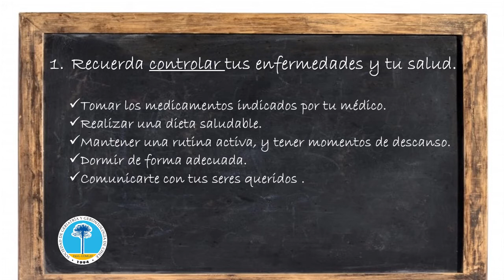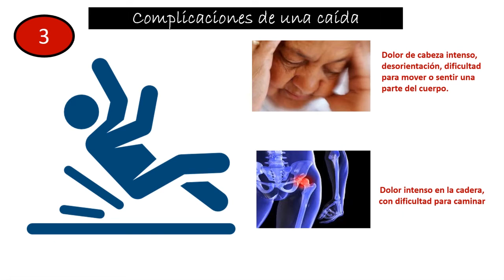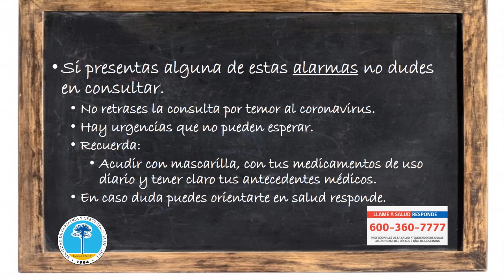No todo es Covid_19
Dra. Tiare Quiroz, médico geriatra